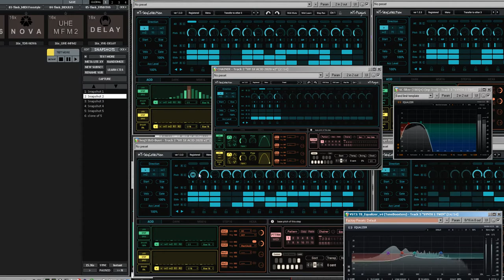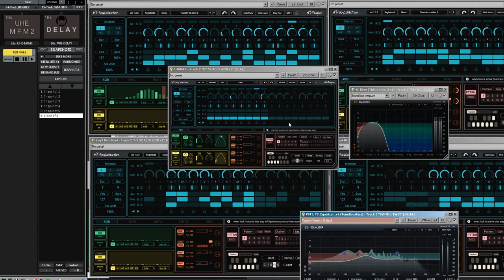LBX STRIPPER 2020 HY 5XACID2020v2 TestMore